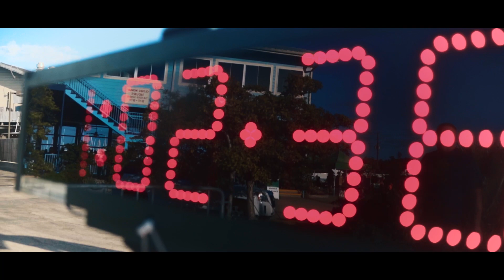Big Easy Halloween Half Marathon & 5k // 2023 Recap